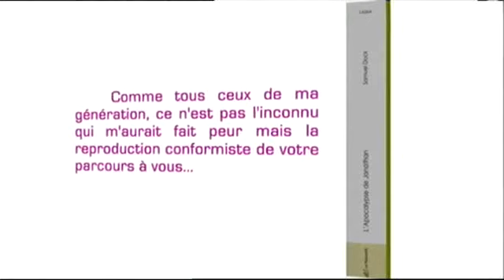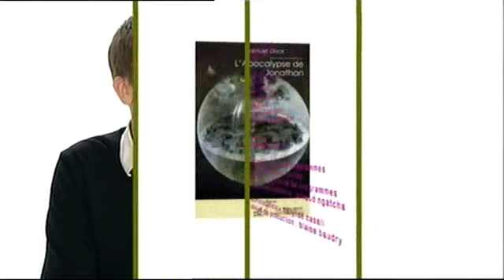Samuel Dock, l'Apocalypse de Jonathan, Dans quelle étagère, Monique Atlan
Emission "dans quelle étagère?" avec Monique Atlan au sujet de mon roman "L'Apocalypse de Jonathan" (Le Manuscrit).